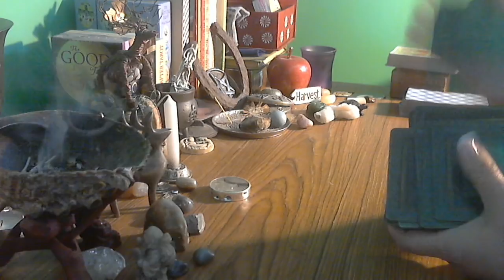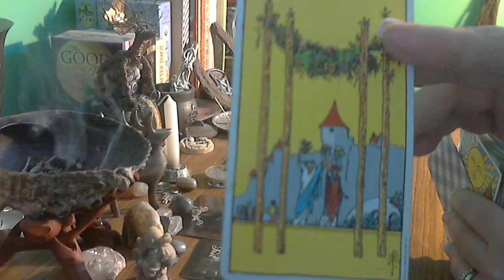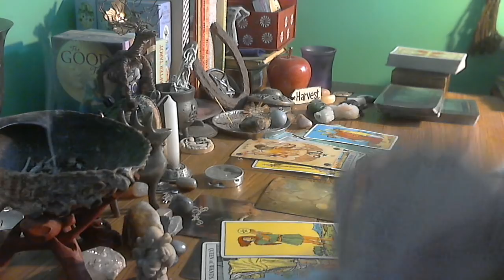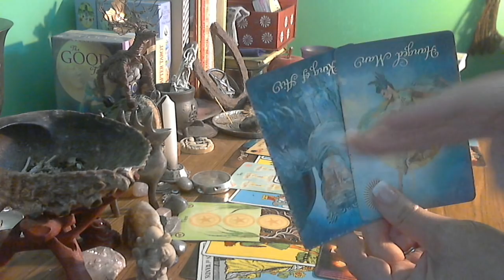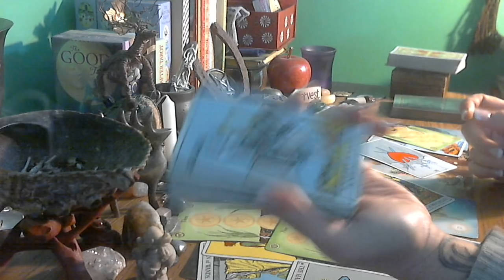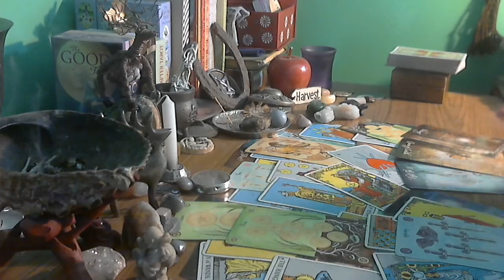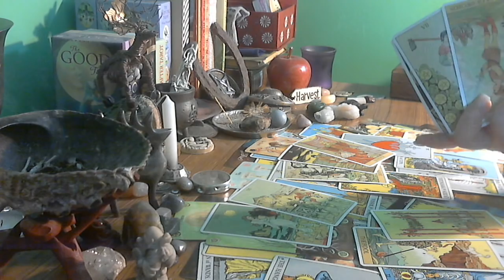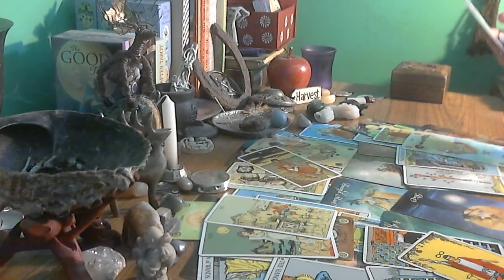Aquarius ~The Burden of Generosity~ Love Tarot Card Reading May-June 2018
Greetings Aquarius I wanted to bring you a love tarot spread in addition to your general tarot card reading for the month. This is an oldschool gypsy spread, 6 cards for each past, present and future.

Find me online:
instag: dharmajane.8